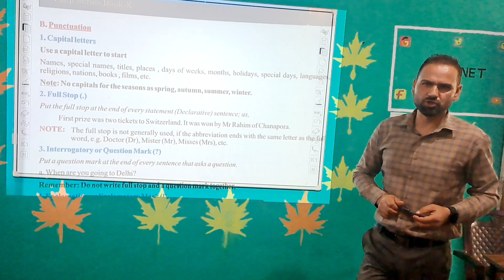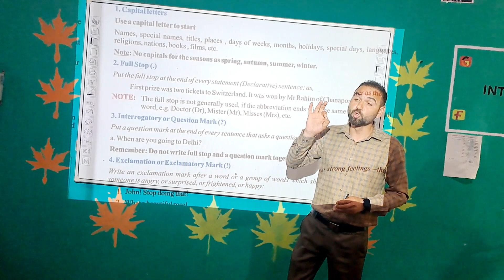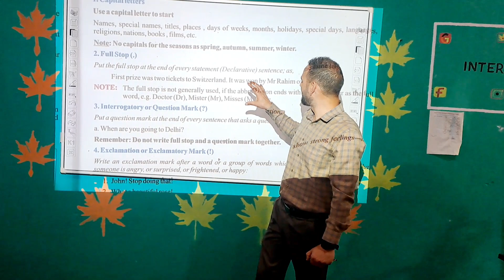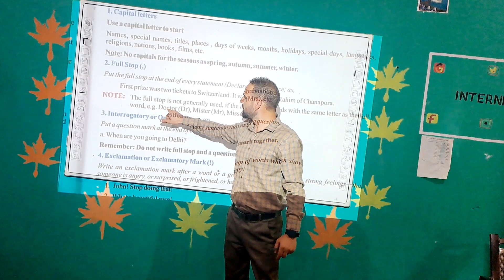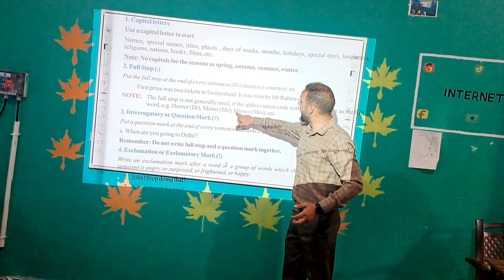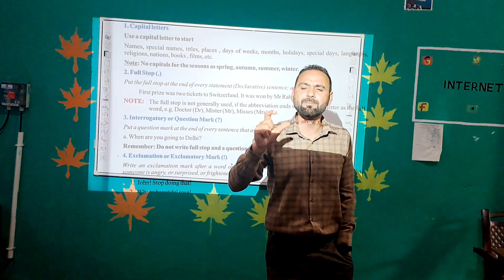punctuation part 1